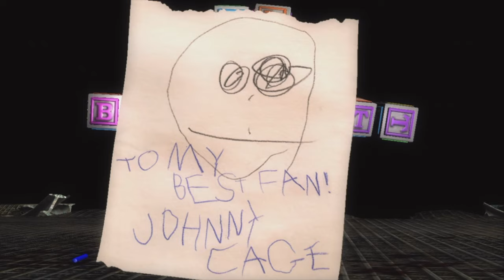Mortal Kombat 9 (2011) All Babalities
Thank you much for watching. I know there’s other places to go but I appreciate you joining me here.